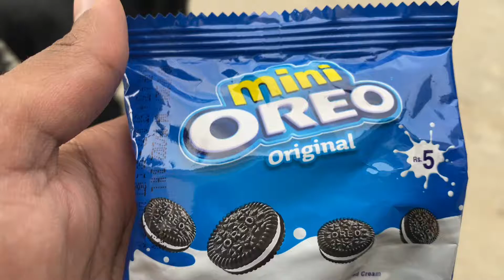Cute Goat Baby Eating Oreo Mini|Cute Funny Git Baby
Hello Friends! Welcome to your channel Society of Animals(Subscribe⬆please) ___________________________________          ___________________________________       Please⬆              Subscribe⬆                                                                                     Channel⬆   (For More videos) ___________________________________   About :Society of Animals is a YouTube Channel, where you will find Cute Animals Videos, New Video is Posted Everyday :)  ______________________________